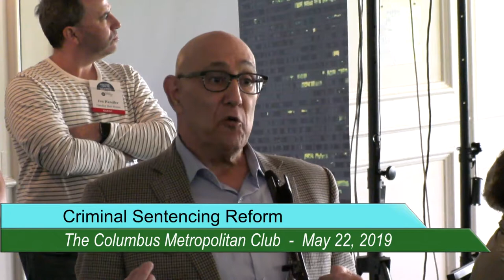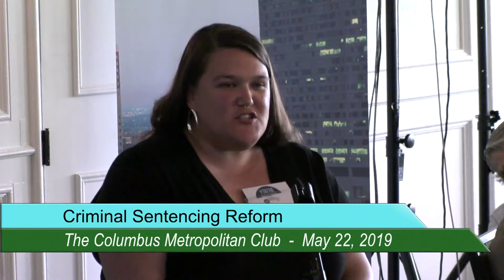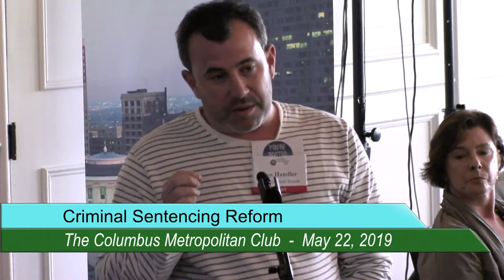The Columbus Metropolitan Club: Criminal Sentencing Reform Part 1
Prison populations are exploding. Overcrowded prisons lead to concerns about safety and human rights, not to mention the tremendous financial burden. Alongside this, we see an increase in drug-related incarcerations, especially those fueled by the opioid epidemic, which raises the perpetual discussion of the values of incarceration versus treatment. And of course, there is the age-old question about rehabilitation, post-prison life, and reintegration into society. We dive into the deep end of this discussion by inviting three people who have made it a professional priority to reform criminal sentencing.

We are splitting this important topic into two separate forums. On May 22, we will explore criminal sentence reform from the legal perspective. On June 5, the view will be from the community angle.